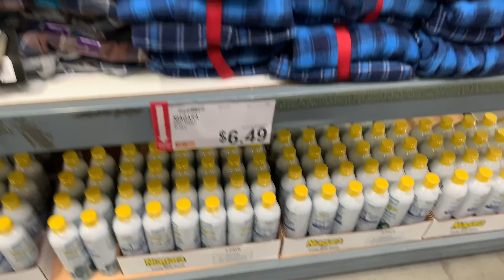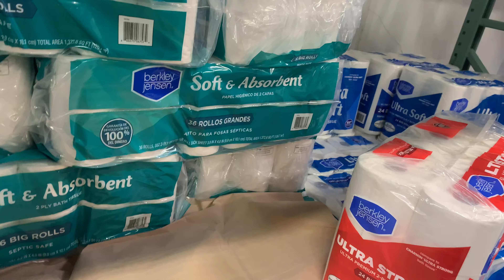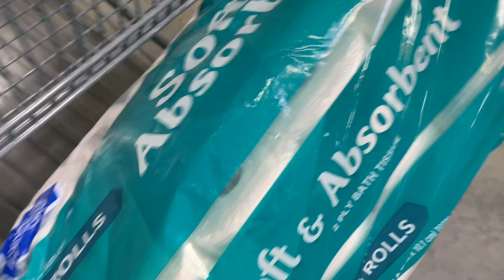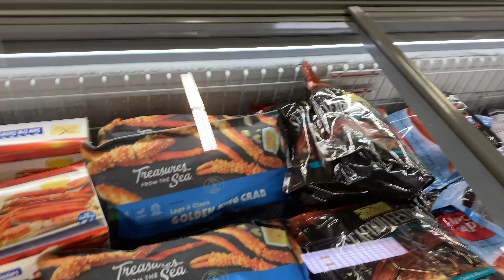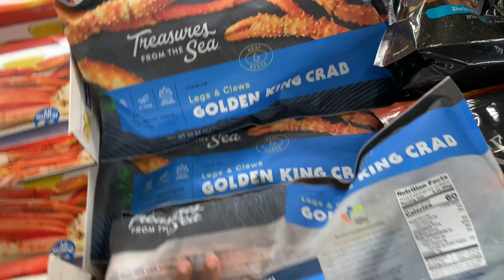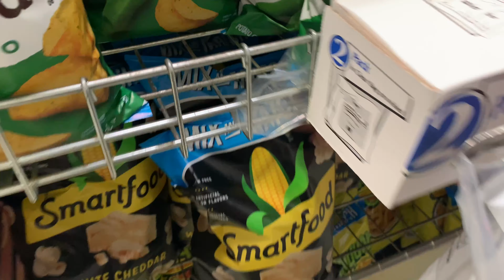PANIC SHOPPING 🤔 PANIC BUYING | SHOP WITH ME AT BJ’S MEMBERSHIP CLUB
Hey guys, Welcome to The Cox Gang Channel where it’s all things FAMILY 💪🏾.